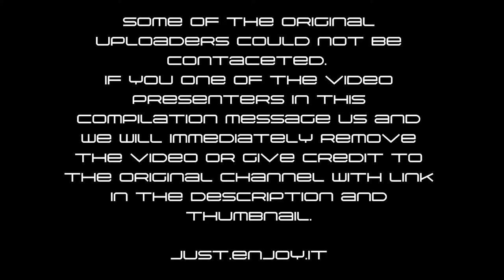Extreme Dumb Funny People !!! | Expensive fails compilation HD | March 2018 | Fails/Wins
Here is a new Video about funny and extreme dumb people. One of them burning his Lamborghini Aventador (Expensive Car) and some other guys filming a dude he´s crashing his Audi R8 up the curbstone. Another guy throwing his Ferrari above a transporter. Crazy Fails to the beginning of the March 2018! (Some Clips in HD-not all from 2018)

★ Just.enjoy.it

You´ve got any footage you want to share? A Funny Clip, Fails/Wins or a Crazy Moment like Car Crashes you managed to record? Have any clips of your Pets doing something crazy or cute? Have any other Random Footage you think we could feature on this channel? If so, please send them over to us and we are cutting it in our next funny Compilations! You´ll see your own genius Clip!!!